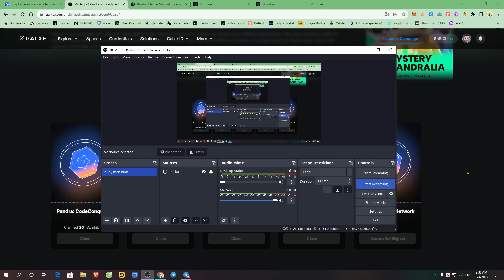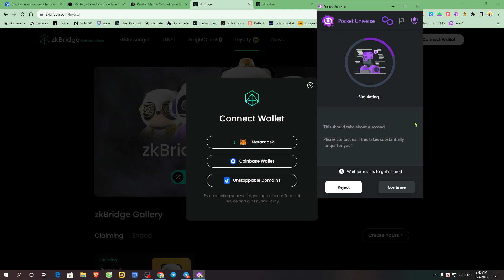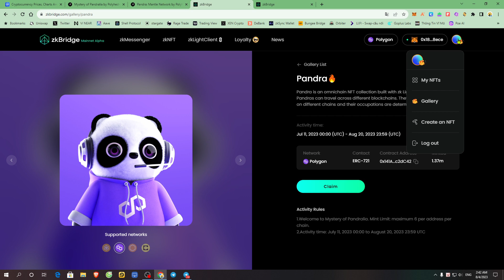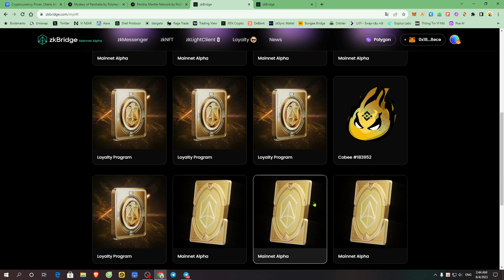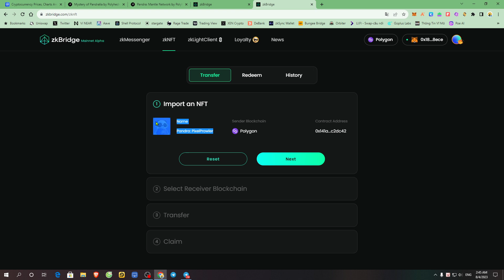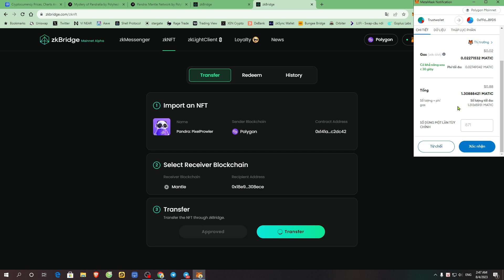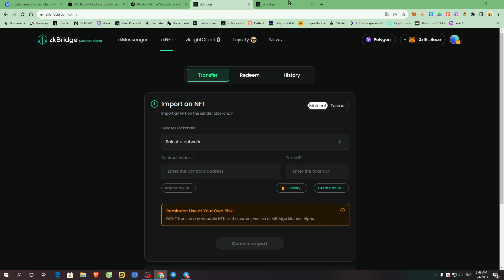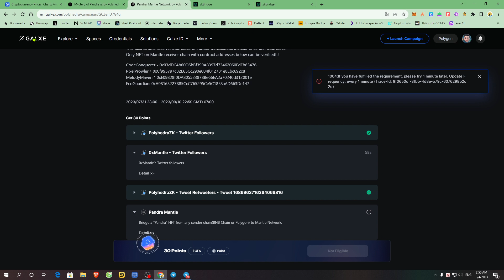[zkBridge Mainnet Update] Nhiệm Vụ 5 Pandra Mantle Network / Săn Retroactive zkBridge & LayerZero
👉 Bridge NFT từ mạng lưới BNB hoặc Polygon sang mạng lưới Mantle Network